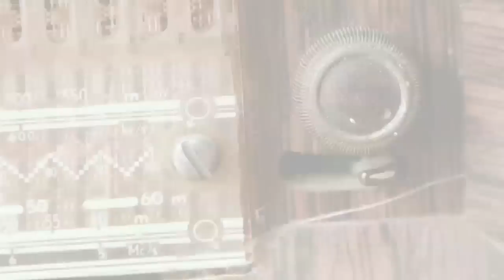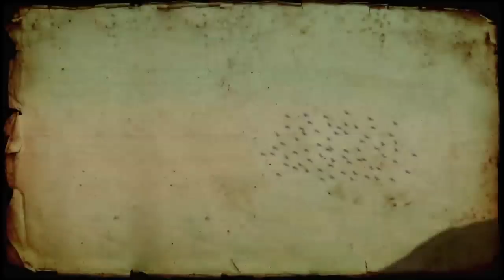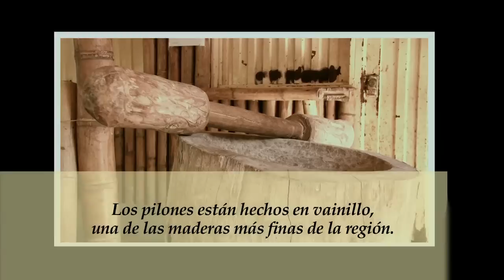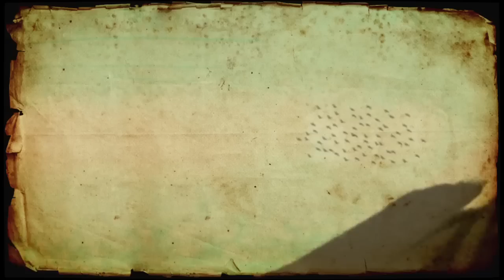La Celia - Mi Pequeño Tesoro